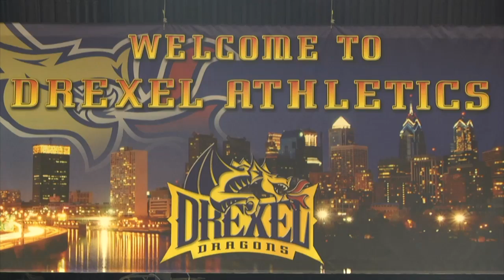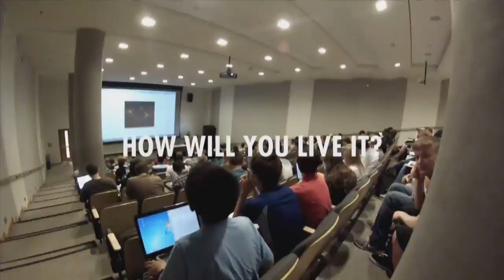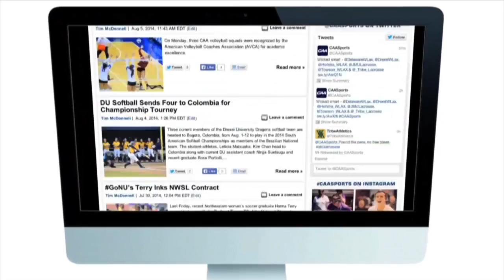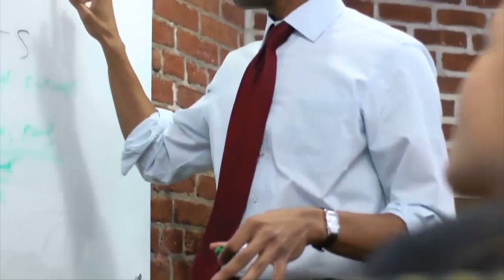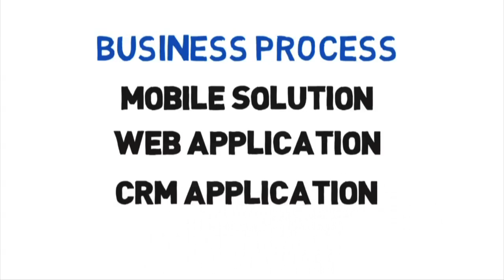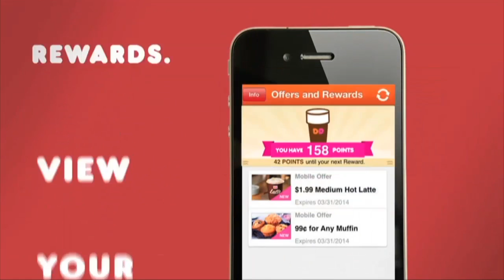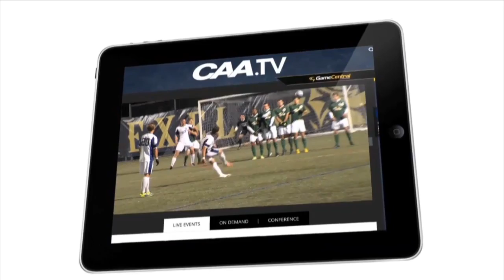2014-15 DrexelDragons.tv Broadcast - Men's Basketball vs. Northeastern Full Game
This is a sample stream from the 2014-15 Drexel Men's Basketball season that I produced, directed, technical directed, monitored audio, and ran graphics for.